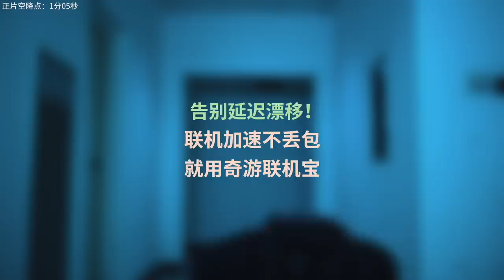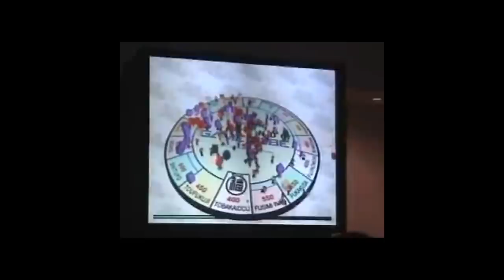看任天堂如何做即時戰略《皮克敏 Pikmin》鉴赏【就知道玩遊戲70】